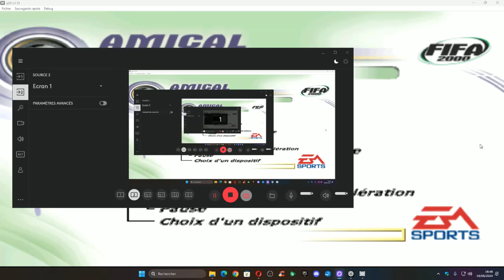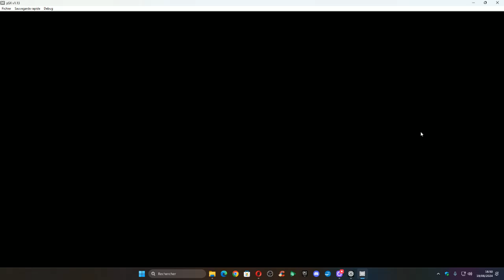fifa 2000 yougoslavie espagne